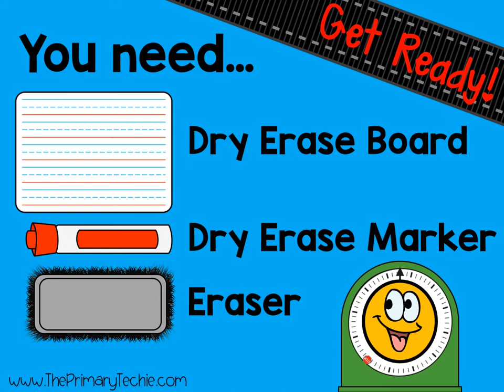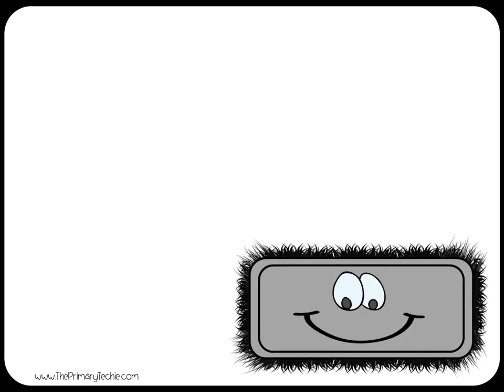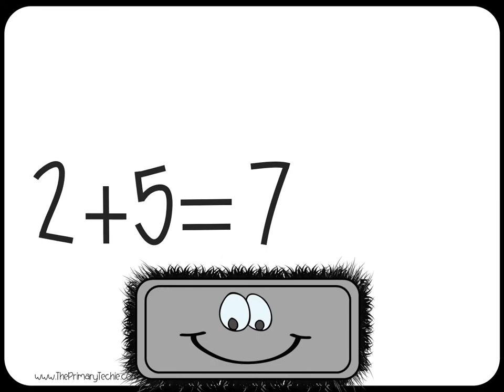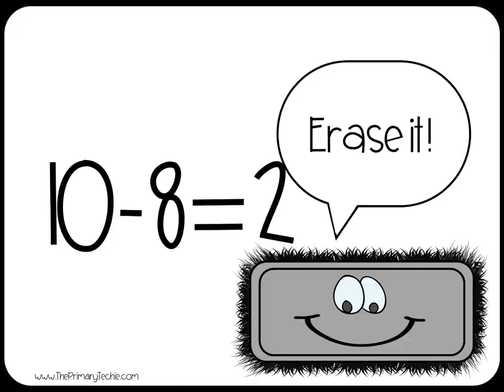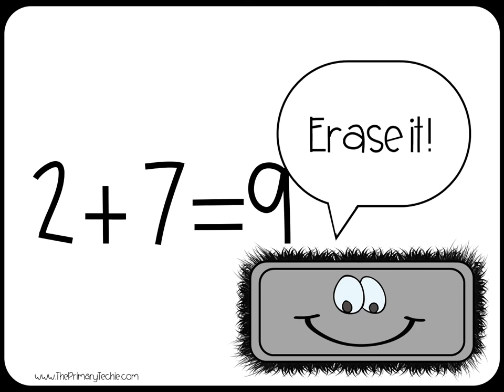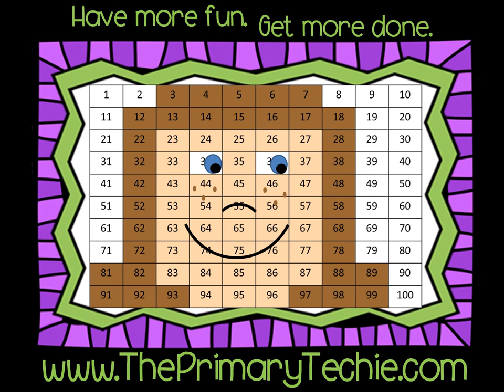Easter Number Line Addition and Subtraction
This is a part of my line of 7 Minute Whiteboard Videos.  To use this, each student will need a whiteboard, marker, and eraser.  They will practice using a number line to add and subtract.